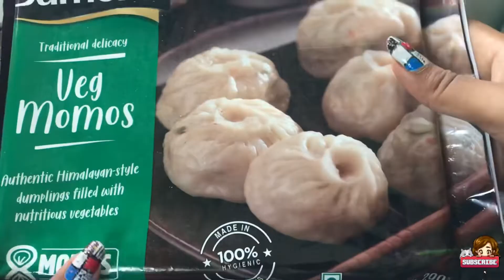Trying frozen vegetable momos | chicken noodles | cheesy pasta |asmr unboxing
Hey guys.

Check out the unboxing of Cadbury’s dark milk
 chocolate unboxing

If you missed to view the dairy milk moose chocolate unboxing check it out here is the link